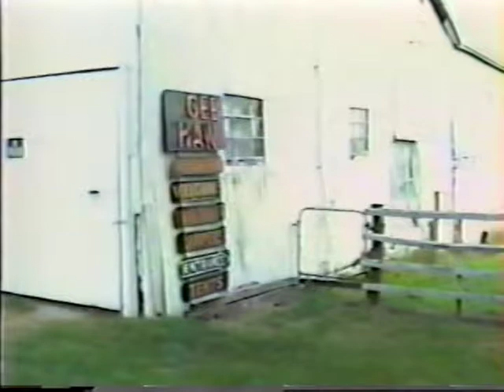3 J's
At home, School Program, Driving around with Christmas Lights, Getting ready for bed, Letting bug loose, At Carl's Gauch's farm